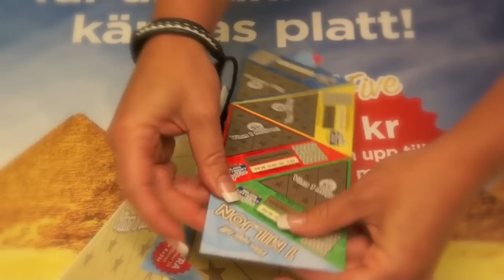Miljonlotteriet HighFive - världens första skraplott i 3D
Miljonlotteriet lanserar världens första lott i 3D!

Nu är den här: världens första tredimensionella lott -- Miljonlotteriet HighFive. Det är en helt ny lott som bara kostar 5 kronor men där du ändå har chans att vinna 1 miljon kronor. Därmed erbjuder HighFive betydligt bättre återbetalning än vad någon annan lågprislott på marknaden gör!

Men fiffigast av allt är nog ändå att du, om du köper fyra lotter i rad, kan vika ihop dessa och på så vis bygga en rolig pyramid. En iögonfallande lott som bokstavligt talat sticker ut från mängden, alltså! Perfekt att ge bort, rolig att hänga i en blomsterbukett eller festlig att använda som presentbox om du fyller tomrummet inuti pyramiden med en gåva till den som du vill uppvakta. Eller kanske ordna en liten tävling bland dina vänner och se vem som kan vika ihop pyramiden snabbast?

Förutom de fina vinstchanserna som finns direkt under skrapet får du ytterligare en vinstchans i nitlottsdragningen Resechansen, där du kan vinna en resa värd 25.000 kronor på din nitlott.

Ta en kul bild och vinn 10 st HighFive-pyramidlotter!

Gör så här för att tävla med HighFive:
1. Köp 4 st HighFive-lotter och bygg ihop din pyramid.
2. Placera pyramiden någonstans inomhus eller utomhus, var som helst i världen. Ju påhittigare desto bättre!
3. Ta en bild där din HighFive-pyramid står.
4. Glöm inte ange namn och kontaktuppgifter så att vi kan nå dig om du vinner.
5. Varje vecka utser vår jury veckans bästa eller roligaste bild. Vinnaren får 10 st Miljonlotteriet HighFive pyramidlotter. Juryns beslut kan inte överklagas. Vinnaren meddelas personligen och bilden publiceras på Miljonlotteriets Facebook och på Instagram. Tävlingen gäller fr o m 14 januari 2013 t o m 10 mars, men du kan redan nu vara med och tävla.

Fakta om Miljonlotteriet HighFive

- Pris: 5 kronor
- Högsta vinst: 1 miljon kronor
- Hög vinsttäthet: Vinst på i snitt var 4:e lott
- Spelform: Populära "Tre lika"
- Unik egenskap: Köper du fyra lotter (dvs endast 20 kr) kan du bygga en egen pyramid
- Nitlottsdragning: Ja, vinn en resa för 25 000kr på din nitlott
- Överskott: Allt överskott går till  IOGT-NTO:s viktiga arbete för en värld där alkohol och andra droger inte hindra människor från att leva ett fritt och rikt liv
- Försäljningsställen: Hos ATG, Pressbyrån och Coop och andra välsorterade spelbutiker fr o m den 2 januari 2013.

Ps. Följ HighFive på Instagram under hashtaggen